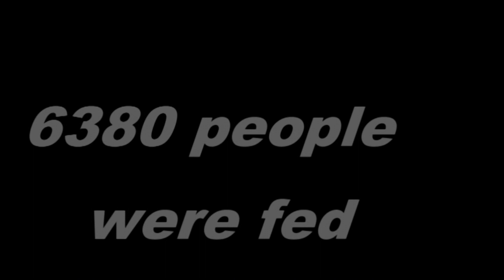Sab Ki Eid 2018